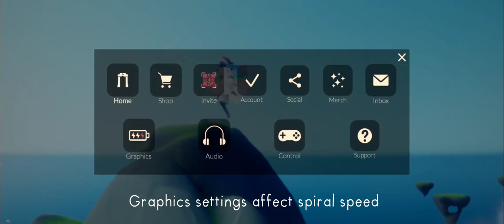How to do piggyback Spiral glitch, new method (Oct 2021) in Sky Children of the Light COTL 星を紡ぐ子どもたち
We're back to show you a new way of doing the piggyback spiral glitch, an essential trick for going OOB. This is our 10th video, thanks for your encouragement which gave us the motivation to make more than 1.

Update: Guess this was patched in the update 5 April

Music used in this video:
"M62"
Nicholas Adamson (The Don't Tell Show)

Sky – Children of the Light/Figli della luce/Sky 星を紡ぐ子どもたち/Sky光·遇